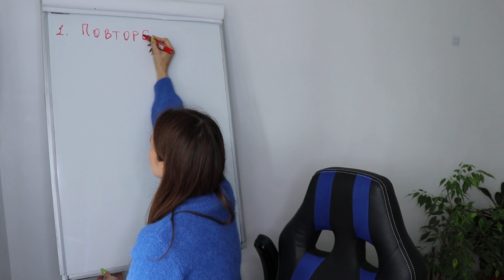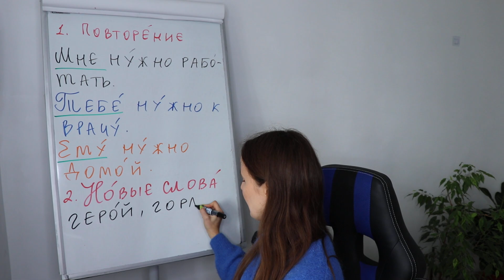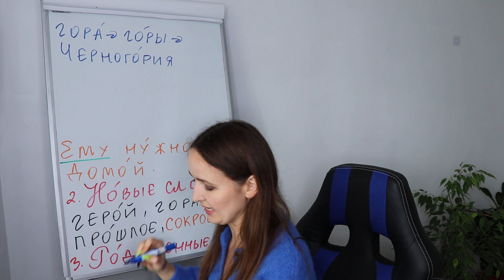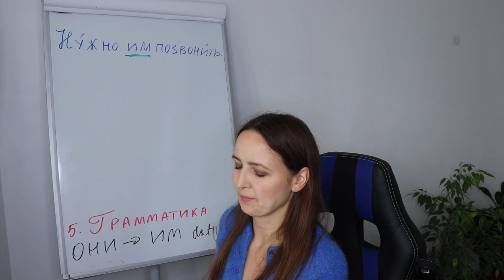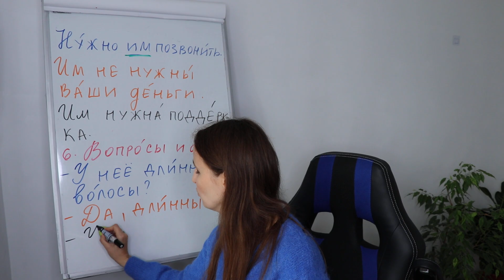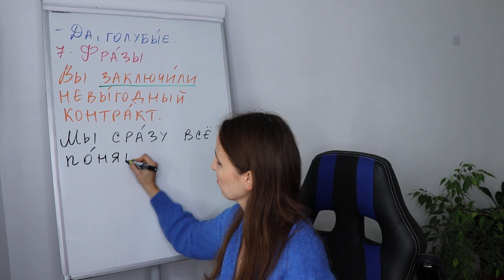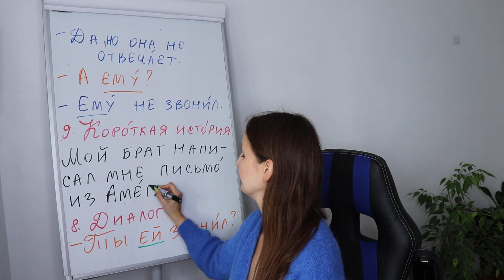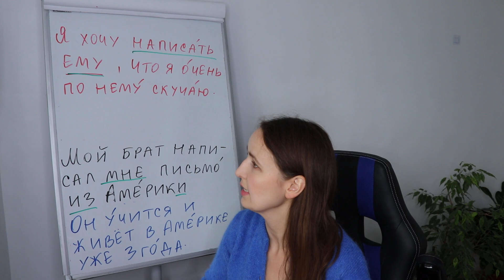🇷🇺DAY #272 OUT OF 365 ✅ | LEARN RUSSIAN IN 1 YEAR